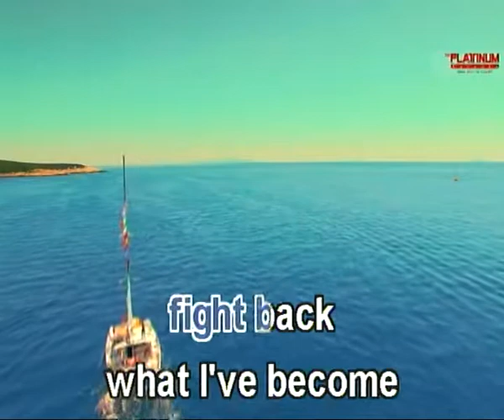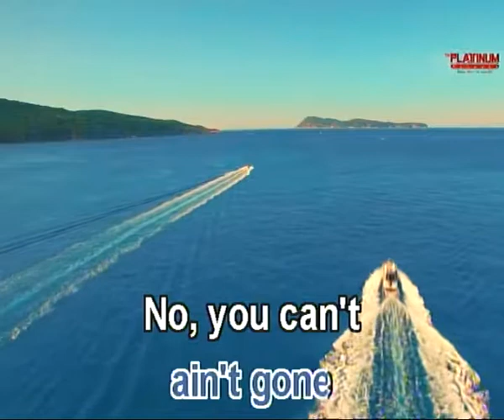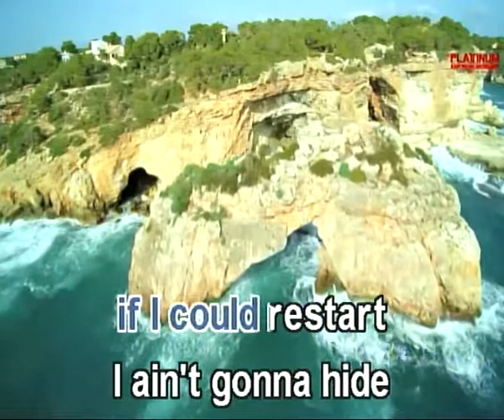BEAUTIFUL SCARS - KARAOKE